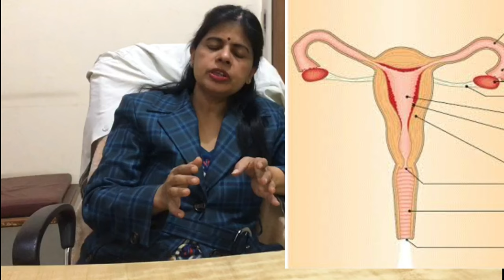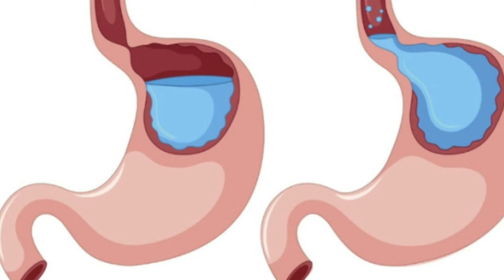क्या अल्ट्रासाउंड खाली पेट होता है/ultrasound preparationfor abdomen drshikha/prerequisite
Can we eat a drink before Ultrasound?  this is common myth that ultrasound should be done in fasting but it is not true.

 Most of the Ultrasound can be done after meal or breakfast,  as
pregnancy ultrasound
ultrasound  pelvis
TVS
Ultrasound KUB
ultrasound Neck,  breast.

For  upper abdomen ultrasound  to see Liver,  Gall bladder and  pancreas fasting is required.